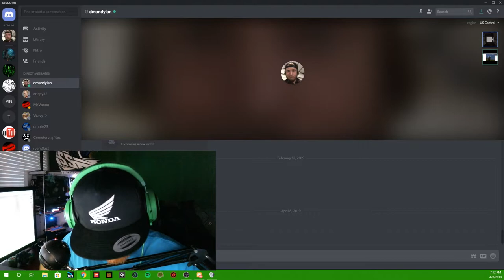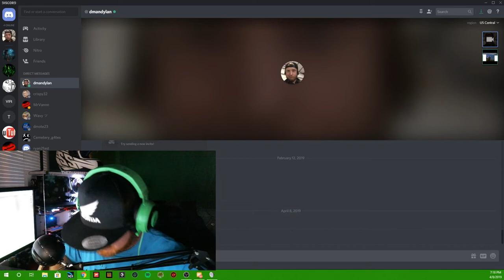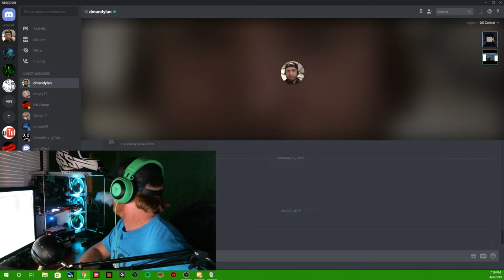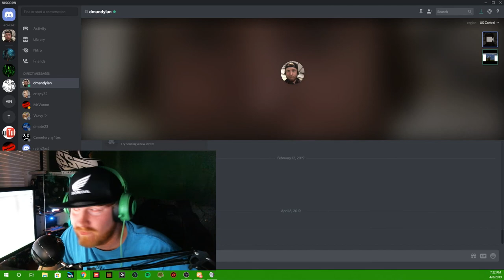Computer Is Broke (Prank Call)